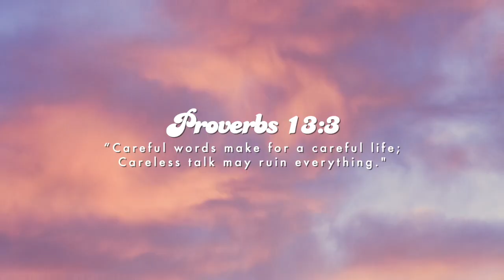how to survive your 3rd year of nursing school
hey it’s ely! since my third year of nursing school is finally over, y’all know i gotta update my nursing school survival series, so here is how to survive your 3rd year of nursing school based on my experience online.

thanks so much for 44k+ subscribers you guys! Let’s get to 50k?

“Careful words make for a careful life;
Careless talk may ruin everything." - Proverbs 13:3

Music by Mr. Jello - A Cup Of Jazz (feat. Cali.Arod, Farnell Newton)

If you're still reading this, thank you for being a blessing!